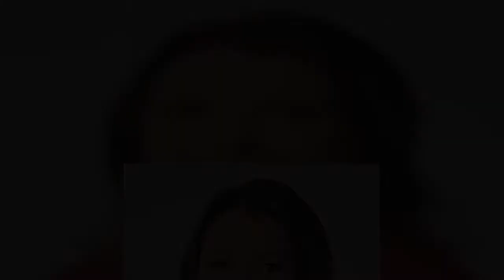RCMP say a 70-year-old employee of Mount Baldy Resort, near Oliver, B.C., died Friday afternoon afte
RCMP say a 70-year-old employee of Mount Baldy Resort, near Oliver, B.C., died Friday afternoon after he got stuck under a snow groomer.